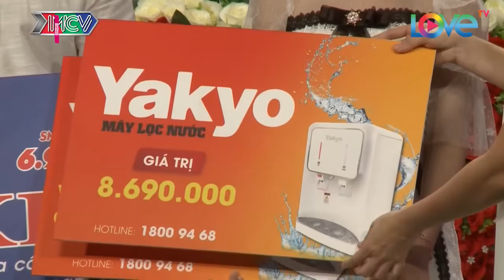Quyền Linh HỎI TỘI ông sếp BÀY CÁCH TÁN GÁI TẦM BẬY Làm Chàng Khờ Bị DẠY LẠI TỪ ĐẦU🤣 Bạn Muốn Hẹn Hò